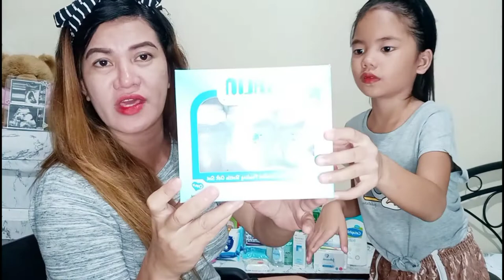NEWBORN MUST HAVE | BABY ESSENTIALS